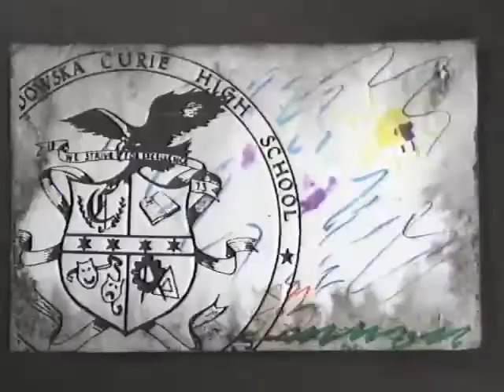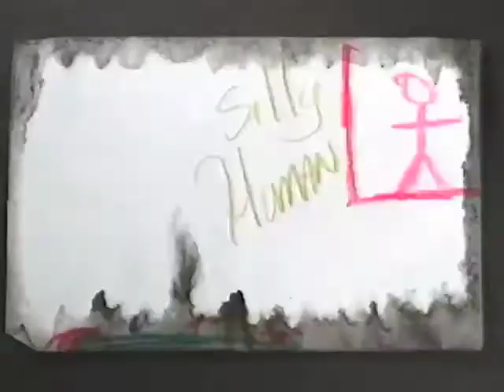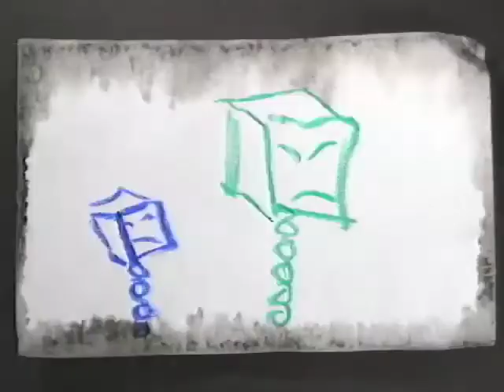Curie 60 minutes final countdown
Students in Studio Drawing I and II at Curie High School created one frame per minute on ink-stained paper. Played at 8 frames per second.